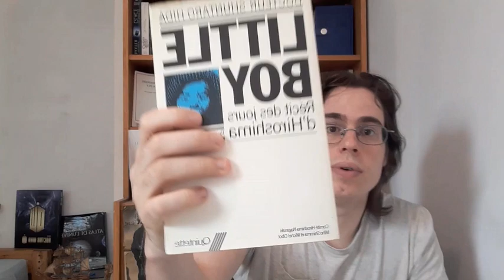LITTLE BOY : Récit d'Hiroshima